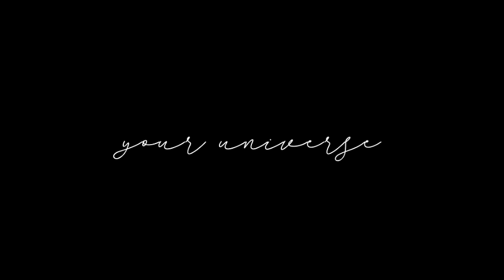Your Universe - Rico Blanco (Acoustic Cover)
My new song, "Hanggang Tingin" out now!